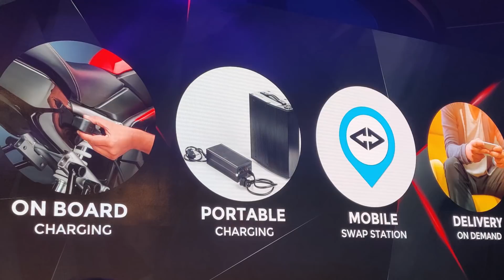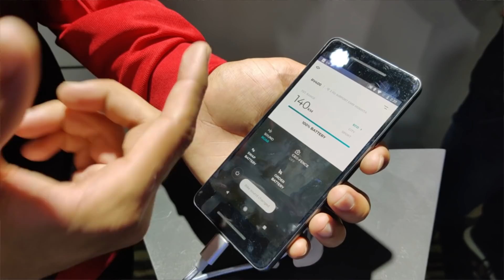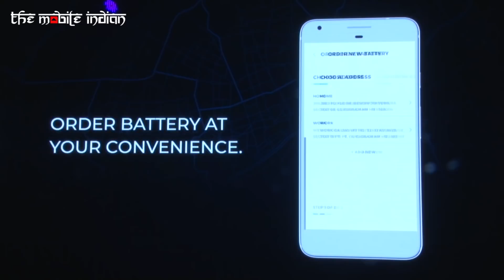Youngistan can buy Revolt bike without taking money from Parents: Rahul Sharma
Gurgaon-based Revolt Intellicast has unveiled the Revolt RV 400 AI enabled motorcycle in India. The electric bike is India’s first motorcycle to come powered by Artificial Intelligence and can be controlled by an app and Bluetooth connectivity. The Revolt RV 400 will be available for pre-order on June 26 from the company website and Amazon and the booking price will be Rs 1,000.

The Revolt RV 400 AI motorcycle comes with an ARAI certified range of 156 km and is powered by the Revolt App which is available on both, Android and iOS. The app comes with connectivity features such as Bike Locator, doorstep battery delivery, 'mobile swap stations, Anti-theft, sound selection and preview among many other utilities that are intrinsic to two-wheeler users.

 Revolt Intellicorp, Founder & Chief Revolutionary Officer, Rahul Sharma who is also Co-Founder Micromax said in a Direct Dil Interview to The Mobile Indian " College Kids can buy Revolt Bike without asking money from Parents.